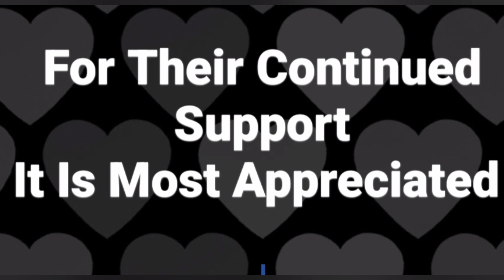Octogenarians and the Banking System